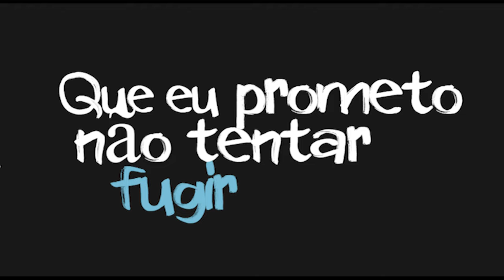Fábio Mesquita - Antes De Ti (Lyric Video)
Fábio Mesquita

Voz: Fábio Mesquita
Produção: John Grip
Mistura/Masterização: Pedro Rafael

Video: Ana Costa